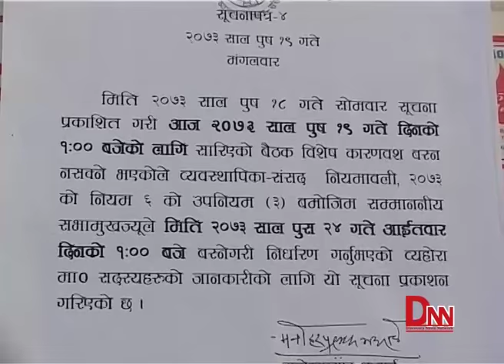सूचना टास गरि संसद् बैठक स्थगित